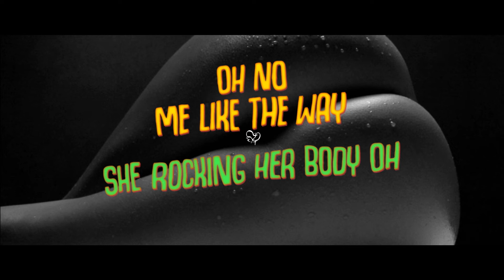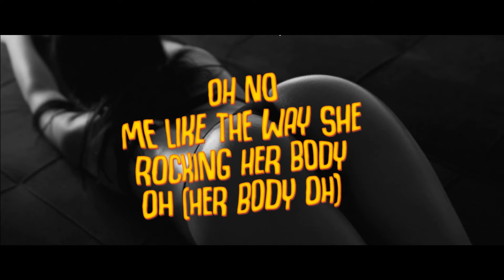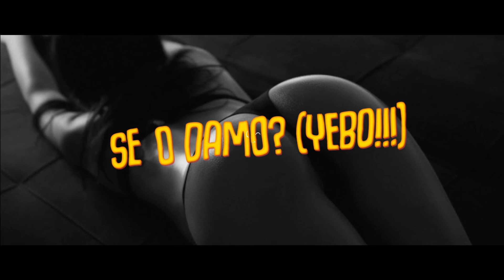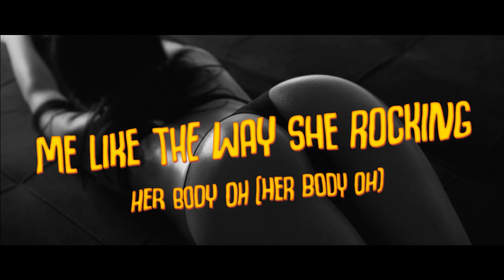Loose Guard (OFFICIAL LYRICS) VIDEO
This is the lyrics video to the new single Loose Guard from @seandamptevevo8579
Song produced by Jomane.
“I understand, deeply the struggles we are all going through especially with the deadly COVID-19 virus and uncertainties facing many. and have also  always recognised that music has a healing touch attached to it
'Loose Guard' is a pidgin compound word meaning not paying attention, forgetting oneself - common among West African Culture. The track shares that feeling of powerlessness that love brings you. How when you fall in love, you bring down the walls of the heart. You forget yourself, your past.“

Sean Dampte shares that “the song is to appreciate the emotion of selfless love that engulfs us when we find the one we love. The message is to be selfless and loose-guard when love comes calling.”. There's the music video coming & this will be sent to global radio with a focus on specialist afrobeat and world stations all over the world. I believe love can heal the world” - Sean Dampte

Follow Sean Dampte on Instagram/Twitter/Snapchat/Tiktok : @seandampte